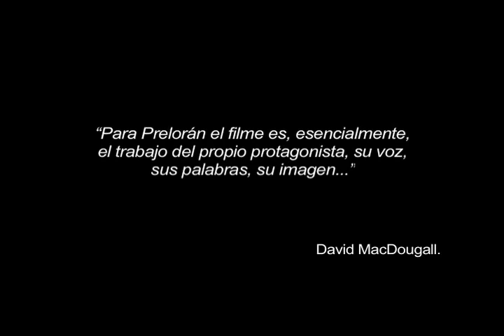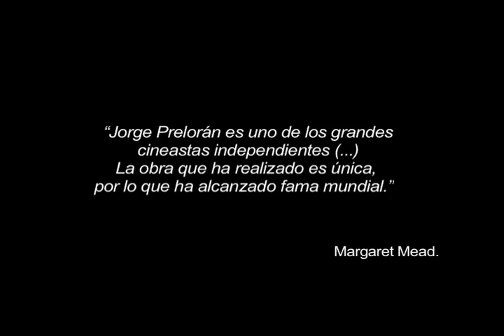Retrospectiva homenaje a Jorge Prelorán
Este año rendiremos homenaje con una muestra retrospectiva a Jorge Prelorán, documentalista argentino recientemente fallecido, sin duda una de las figuras más importantes en la historia del cine documental latinoamericano. Tendremos el honor de que  amigos y colaboradores nos acompañen para presentar su obra y reflexionar sobre su legado. Del 20 al 23 de octubre en la Cineteca Nacional. Posteriormente, esta muestra se presentará en Tepoztlán y en Cuernavaca a través de la Universidad Autónoma del Estado de Morelos del 24 al 30 de octubre (UAEM).